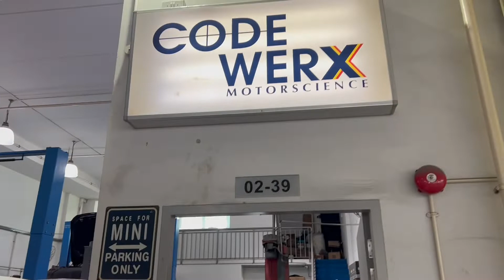BMW 523i N52N - Software Update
BMW 523i N52N came in for a software update. Not just any BMW software, but a software that is right for your car. Updating your car’s software is as important as maintaining your car’s hardware.